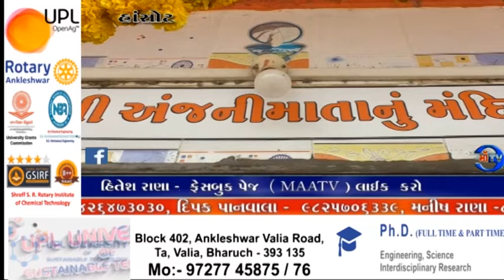માઁ ટીવી સમાચાર 10.08.2024હાંસોટ ના દંત્રાઈ પાસે અલૌકિક ધામ હનુમાન ટેકરી ખાતે માતા અંજલી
માઁ ટીવી સમાચાર 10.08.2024શ્રાવણ મહિમા : હાંસોટ ના  દંત્રાઈ પાસે  અલૌકિક ધામ હનુમાન ટેકરી ખાતે માતા અંજલી ના ગોદ માં  ભગવાન હનુમાનજી બાળ સ્વરૂપે  બીરાજમાન
શ્રાવણ માસના પ્રથમ શનિવારે   હનુમાન ટેકરી  ખાતે ભક્તો ઉમટી પડ્યા : શ્રી રામભક્ત હનુમાનજી અહીં માતા અંજલી સાથે નિવાસ કરે છે : હનુમાન ટેકરી ખાતે શનિદેવ તેમજ નવ ગ્રહ નું પણ ભવ્ય મંદિર આવેલું છે.  : નર્મદા પરિક્રમા કરવા નીકળેલા પરિક્રમા વાસી અહીં આવી વસી ને  ગ્રામજનો મદદ થી રામ આશ્રમ  ઉભો કર્યો